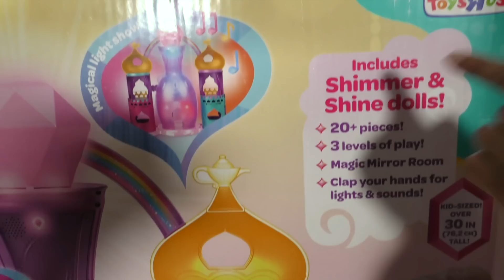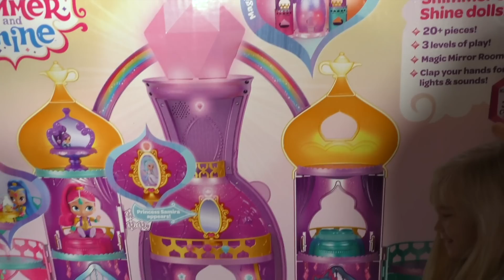Shimmer & Shine Magical Light Up Genie Palace ! || Toy Review || Konas2002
Shimmer and Shine get to move into a brand new house today and its the Shimmer and Shine Magical Light Up Dream Palace!

Shimmer and Shine Magical Genie Dream Palace Set!
Shimmer and Shine, genie palace divine! Now little genies can recreate Shimmer and Shine's adventures with their very own genie palace! The Palace door opens to reveal 3 levels of play, over 20 play pieces and lots of magical surprises! Little ones will love the sound-activated feature when they make a wish and clap their hands the palace will respond with over 100 phrases, music and an incredible light show that's perfect for a genie dance party! The Palace also features a magic mirror Princess Samira appears to ask for some genie help! Lots of interactive phrases add to the fun! Genies in training can explore the palace and pretend to use their Genie Gems or hide them from sneaky sorceress, Zeta! Shimmer and Shine dolls and lots of furniture are included so kids can make up their own palace adventures! Kids can help the genies get ready for the day at the genie vanity, take a bubble bath, have a genie-rific tea party at the table, or check out the view of Zahramay Falls from the palace's balconies! Palace comes with Shimmer, Shine, 9 Genie Gems, 2 beds, 1 couch, 1 bathtub, 1 vanity, 1 refrigerator, 1 table, 1 teapot, 2 teacups

Could we call ourselves an unboxing channel if we didn’t indulge in the magical world of Disney? I think not. Here at Konas2002 we love all things Disney and Disney Pixar. From Frozen games, Toy Story action figures, to Disney Cars games we are giving you all the details on the best Disney toys. Watch, review, and play along with us as we create our own Toy Story with the magic of Disney. Keep it locked here for toy videos for children like Doc McStuffins toys, inside out toys, and more frozen toys!